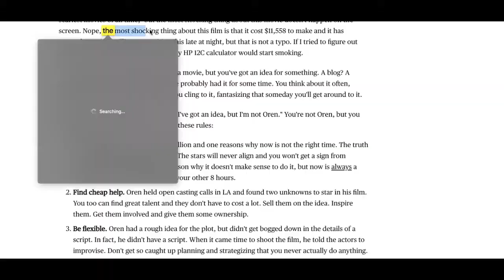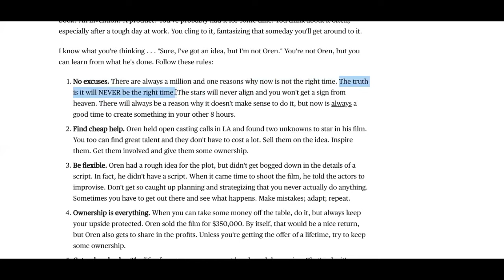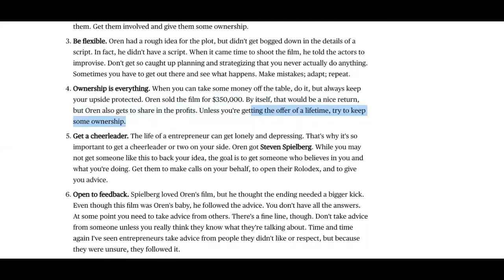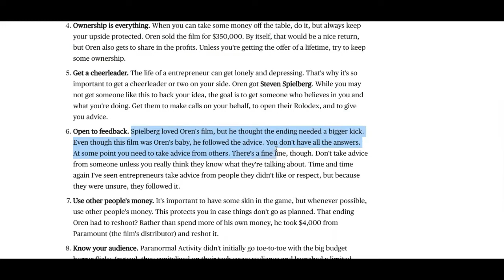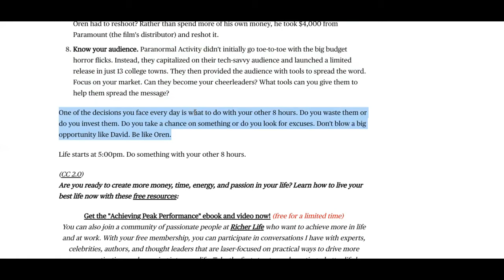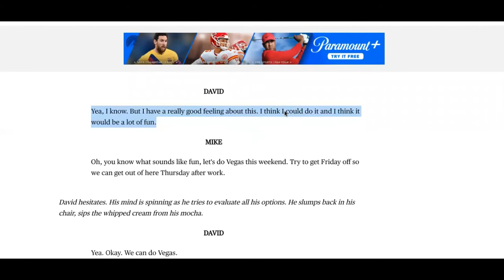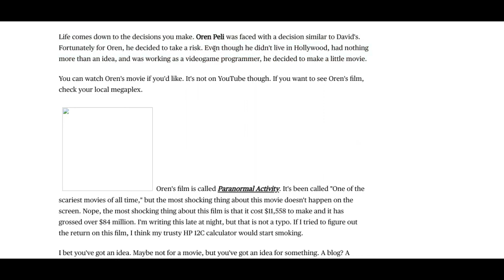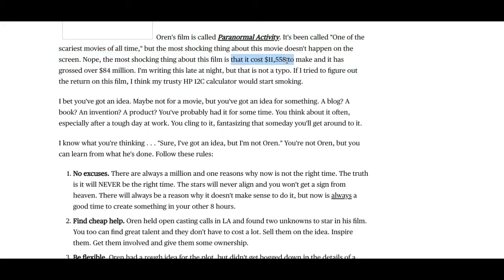PARANORMAL ACTIVITY| Turn $15,558 Into $84 MILLION IN 7 DAYS!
Paranormal Activity. It's been called "One of the scariest movies of all time," but the most shocking thing about this movie doesn't happen on the screen. Nope, the most shocking thing about this film is that it cost $11,558 to make and it has grossed over $84 million.